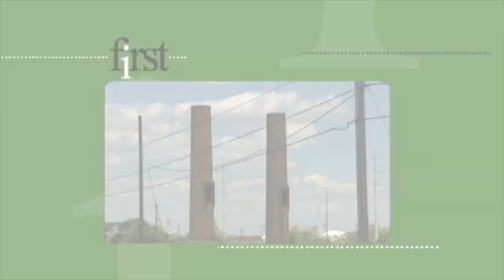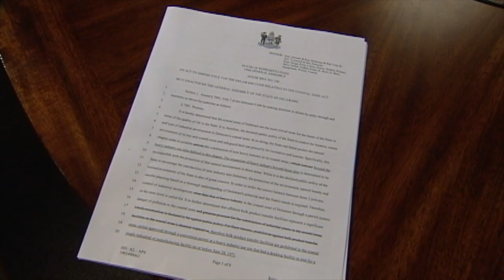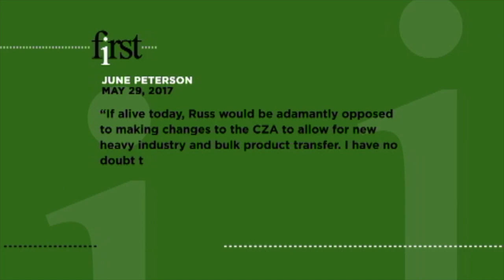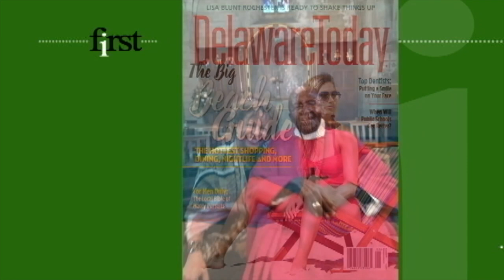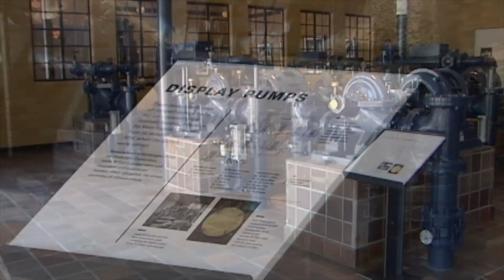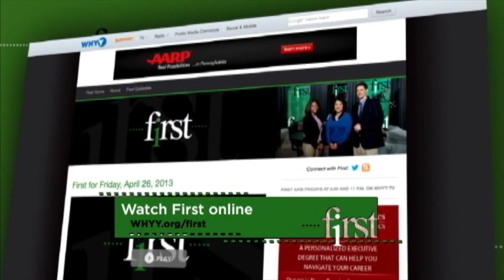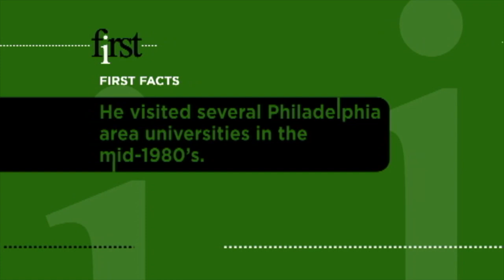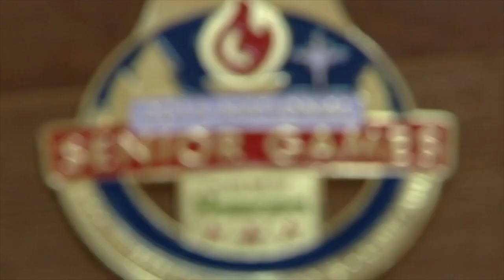WITN presents WHYYs First - June 16, 2017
This week on First:

Rethinking the Coastal Zone
Delaware House Bill 190 has sharply divided business leaders and environmentalists in the state. Supporters say the bill makes Delaware’s Coastal Zone Act more “business-friendly.” Environmentalists warn the proposed changes “gut” the landmark piece of environmental legislation. We hear from both sides in this week’s First Look.

State of Play: The Coastal Zone Act
The Coastal Zone Act is just one of the items on the agenda as the legislature hurdles towards June 30th. Steve Tanzer from Delawareliberal.net is here. We discuss that and more this week on State of Play.

Longwood reborn
Longwood Gardens in Kennett Square is known for many things. The fountains on the grounds are one of them. The fountains were first turned on 1931 and have worked the same way for 83 years. But at some point, old plumbing needs to be repaired. Now, a major overhaul has taken place. Peter Crimmins from the Arts and Culture Desk at WHYY-FM is here with more.

Delaware Today
First continues to look for ways on how we can keep our courageous conversation, Race: Removing Fences Between Black and White Communities, moving forward. As part of our content partnership with Delaware Today Magazine, we’re going to bring in writer Cynthia Primo Martin.

First Experience: Going for the gold
Earlier this month, athletes from across the country descended on Birmingham, Alabama for the 30th anniversary of the National Senior Games. Among the athletes competing for medals was a group of Delawareans from Sussex County who competed in racquetball. First Experience visited with the group of five as they trained for the games.